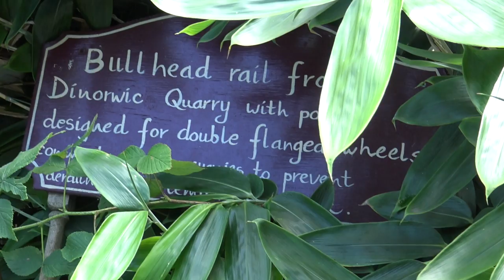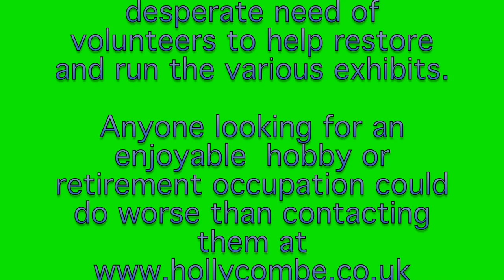Hollycombe Steam Collection 2016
This video came about as a result of a rather disappointing expedition to the Hollycombe Steam Collection near Liphook, Hants.  Disappointing, because the whole collection (like a number of similar Museums)seems to be suffering the effects of a disturbing lack of volunteers who are needed to maintain the exhibits and also to run them.  The narrow gauge railway seems to no longer run from the main station.  The standard gauge railway appears to have been abandoned.  The fairground rides and the miniature railway however play on so its not all bad.  This is what the Collection looked like in 2013